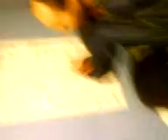The Human Cat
Some guy we used to work with, used to act like a cat! He was a right laugh, we used to piss ourselves every night.